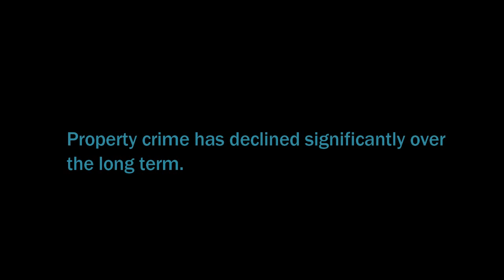5 facts about crime in the USA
1Violent crime in the U.S. has fallen sharply over the past quarter century. There are two commonly cited measures of the nation’s crime rate. One is an annual report by the FBI of serious crimes reported to police in approximately 18,000 jurisdictions around the country. The other is an annual survey of more than 90,000 households conducted by the Bureau of Justice Statistics, which asks Americans ages 12 and older whether they were the victims of crime in the past six months (regardless of whether they reported those crimes to the police or not). Both the FBI and BJS data show a substantial decline in the violent crime rate since its peak in the early 1990s.

Using the FBI numbers, the rate fell 50% between 1993 and 2015, the most recent full year available. Using the BJS data, the rate fell by 77% during that span. It’s important to note, however, that the FBI reported a 3% increase in the violent crime rate between 2014 and 2015, including a 10% increase in the murder rate. (The BJS figures show a stable violent crime rate between 2014 and 2015, but they do not count murders.) Some experts have projected that the 2016 FBI data will show another increase in the violent crime rate – including another rise in the murder rate – when they are released later this year.

2Property crime has declined significantly over the long term. Like the violent crime rate, the U.S. property crime rate today is far below its peak level. FBI data show that the rate fell 48% between 1993 and 2015, while BJS reports a decline of 69% during that span. Both the FBI and BJS reported a decline in the property crime rate between 2014 and 2015, even as the violent crime rate went up in the FBI’s data. Property crime includes offenses such as burglary, theft and motor vehicle theft and is generally far more common than violent crime.

3Public perceptions about crime in the U.S. often don’t align with the data. Opinion surveys regularly find that Americans believe crime is up, even when the data show it is down. In 21 Gallup surveys conducted since 1989, a majority of Americans said there was more crime in the U.S. compared with the year before, despite the generally downward trend in both violent and property crime rates during much of that period. In a Pew Research Center survey in late 2016, 57% of registered voters said crime had gotten worse since 2008, even though BJS and FBI data show that violent and property crime rates declined by double-digit percentages during that span.

4There are large geographic variations in crime rates. The FBI’s data allow for geographic comparisons of crime rates, and these comparisons can show big differences from state to state and city to city. In 2015, for instance, there were more than 600 violent crimes per 100,000 residents in Alaska, Nevada, New Mexico and Tennessee. By contrast, Maine, New Hampshire, Vermont and Virginia had rates below 200 violent crimes per 100,000 residents. And while Chicago has drawn widespread attention for its soaring murder total in recent years, its murder rate in 2015 – 18 murders and non-negligent manslaughters per 100,000 residents – was less than a third of the rate in St. Louis (59 per 100,000) and Baltimore (55 per 100,000). The FBI notes that various factors might influence a particular area’s crime rate, including its population density and economic conditions.

5Many crimes are not reported to police. In its annual survey, BJS asks victims of crime whether or not they reported that crime to police. In 2015, the most recent year available, only about half of the violent crime tracked by BJS (47%) was reported to police. And in the much more common category of property crime, only about a third (35%) was reported. The proportion was substantially higher for offenses classified as serious violent crime (55%), a category that includes serious domestic violence (61% of which was reported), serious violent crime involving injury (59%) and serious violent crime involving weapons (56%). There are a variety of reasons why crime might not be reported, including a feeling that police “would not or could not do anything to help” or that the crime is “a personal issue or too trivial to report,” according to BJS.